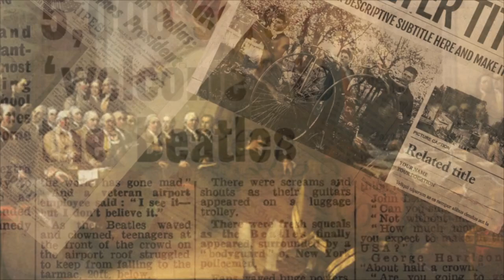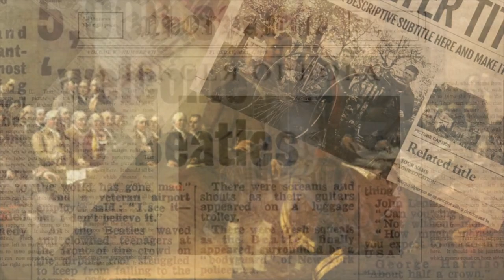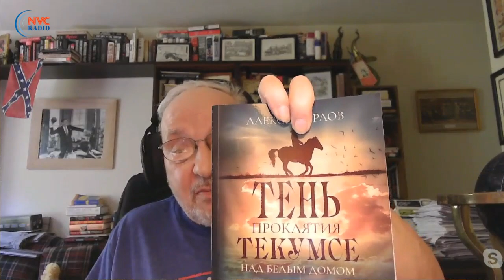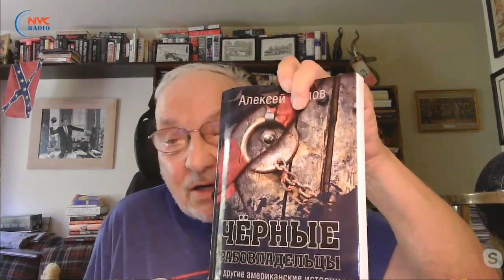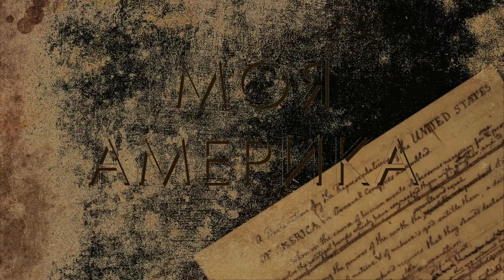Аллея Монументов прощается с памятниками ✅ Моя Америка 29 Сентября, 2021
📌 В городе Ричмонд с аллеи монументов были убраны памятники пяти конфедератам - Джефферсону Дэвису, генералу Роберту Ли, генералу Томасу Джексону и Джебу Стюарту и пятый герой - это Мэтью Фонтейн Мори, о нем сегодня рассказывает автор в своей программе.
Программы Алексея Орлова это захватывающее путешествие в историю Америки. При чем, история Америки без искажений, без исправлений и политкорректности. История Америки - такая, как она есть, такая - какая она был ана самом деле.
Если вам интересна история Америки, то вам придутся по душе программы Алексея Орлова.
✅ Программа «Моя Америка»  29 Сентября, 2021 на RadioNVC
Автор и ведущий программы - Алексей Орлов